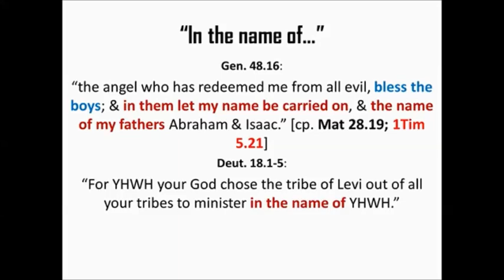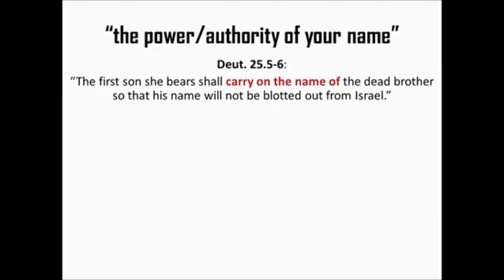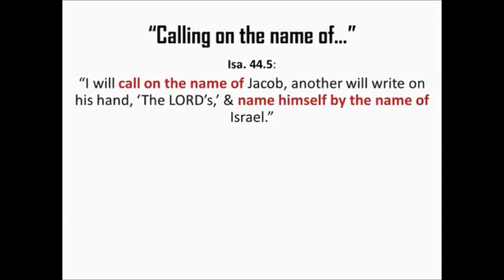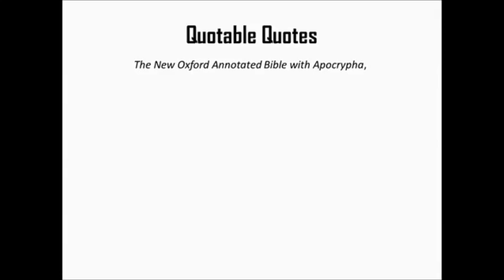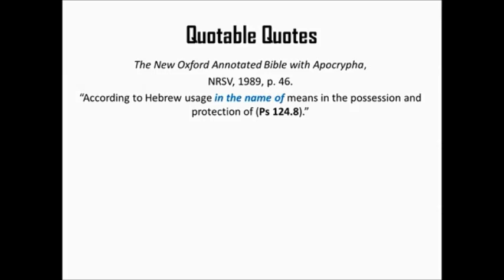"Calling in the name of..." Prayer language in the Bible.